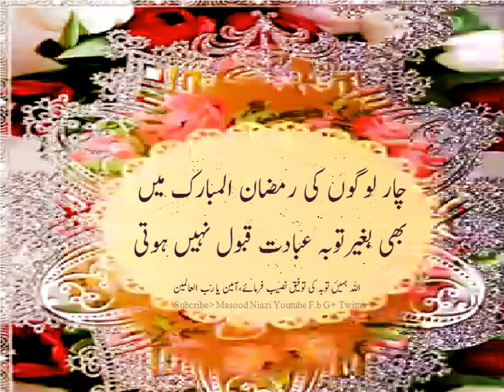4 Logon ki bghair Taubah maghfirat o ebadat qabool nahi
اللہ تعالی کینہ،قطع تعلق،شراب اور والدین کی نافرمانی سے بچائے،اللہ کریم مغفرت و توبہ کرنے کی توفیق عطا فرمائے،آمین یا رب عظیم
دعاؤں میں ضرور یاد